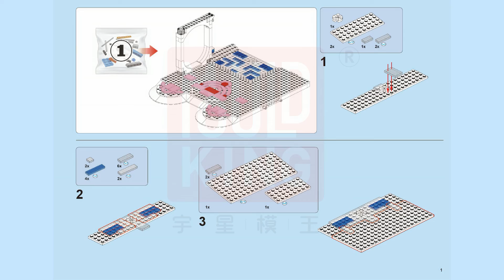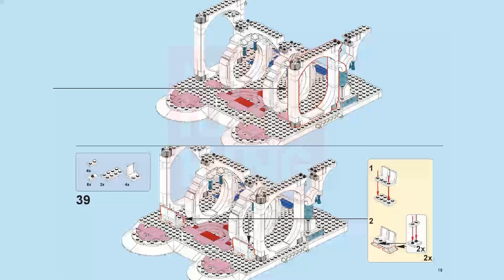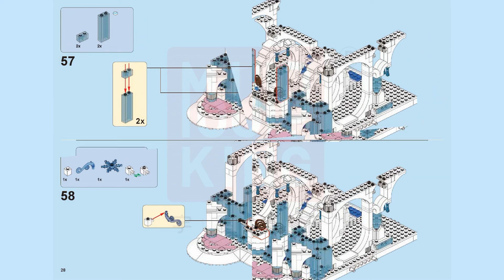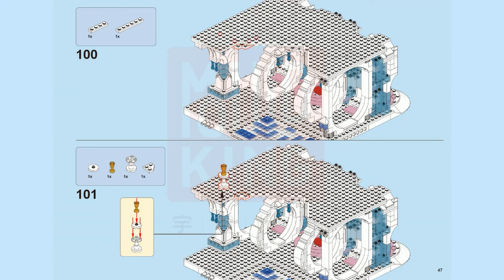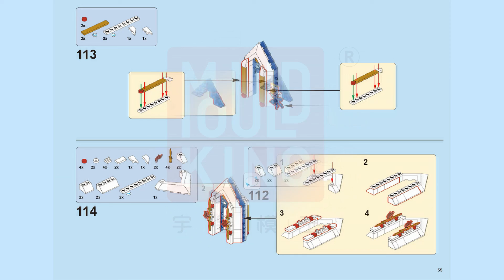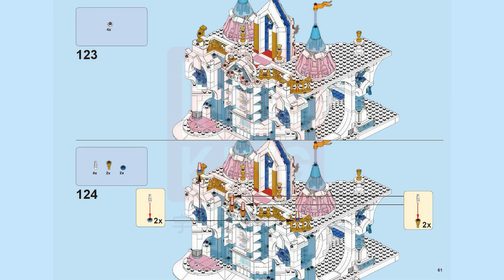Mould King 11008 Building Instructions, Snow Palace with 1096 pieces, Manual free download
Mould King 11008 Snow Palace with 1096 pieces. Need MouldKing 11008 Building Instructions PDF files?  Please view Manual free download.